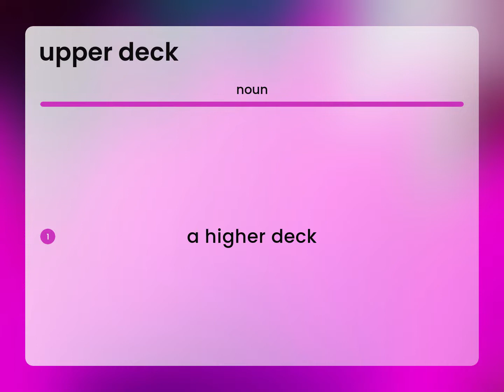Upper deck • what is UPPER DECK meaning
What is UPPER DECK definition?

Susan Miller (2023, March 10.) Meaning of Upper deck